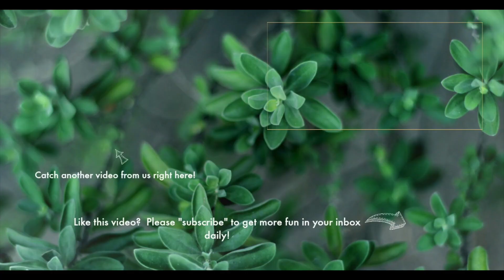7 Tips to help YOU SLEEP BETTER! | Sleep Hygiene | The Paleo Mama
Today we want to talk to you about sleep. So many are struggling with getting the proper sleep that their body needs. Here are 7 tips to help you get great sleep.